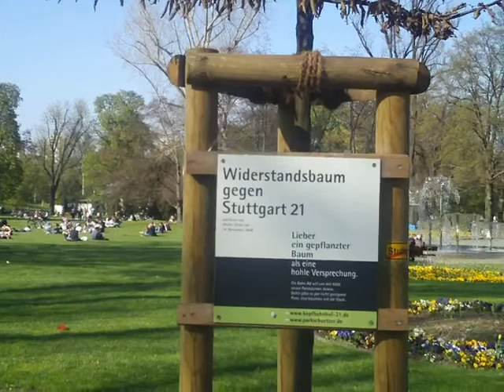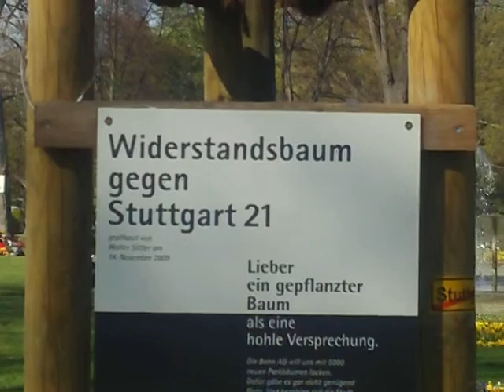Der Stuttgarter Schloßgarten am 17.April 2010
Hier wird bald eine riesige Baustelle sein - die größte Baustelle Deutschlands - mindestens 10 Jahre lang - wenn es nach dem Willen der Stuttgart-21 Crew geht